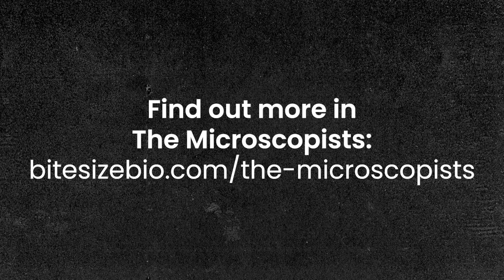A crucial tip for clearer microscope imaging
"Hold it in": A top tip for clearer microscope imaging, revealed during The Microscopists interview with Jason Swedlow (University of Dundee).